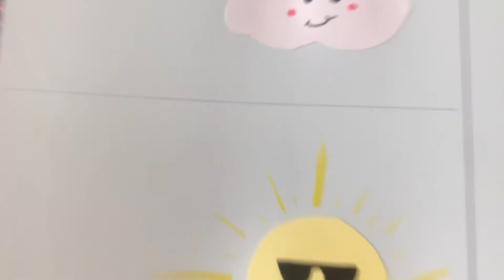DIY Baromètre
✰ MERCREDI C'EST KUTÌ KUTÌ ! ✰

Aujourd'hui, nous vous présentons un DIY amusant pour vos enfants : un baromètre !

Vous aurez besoin :
- Pot ou verre
- Feuilles
- Règle
- Ballon de baudruche
- Baguette ou paille
- Crayon
- Scotch
- Ciseaux
- Feutres

Explications :

Un baromètre sert à mesurer la pression atmosphérique c’est-à-dire le poids de l’atmosphère sur la terre. Cette pression atmosphérique peut varier selon l’humidité dans l’air.
Lorsque le temps est nuageux, la pression atmosphérique est basse.
À l'inverse, quand l'air est sec et que le soleil brille, la pression est haute.

✰ SUIVEZ-NOUS ✰

✰ *NOS PRODUITS ✰*